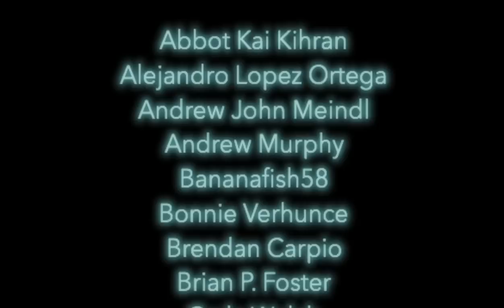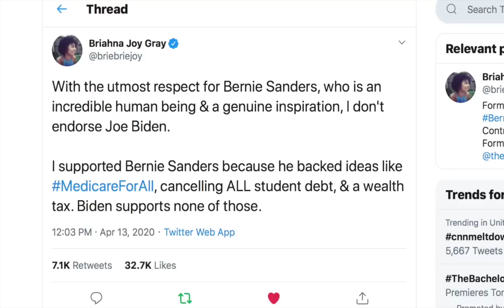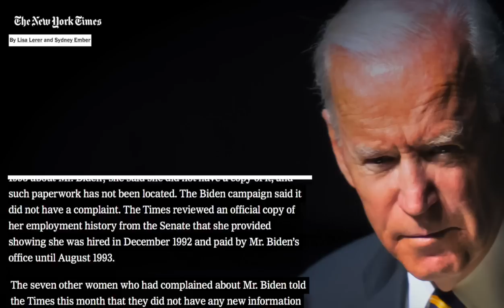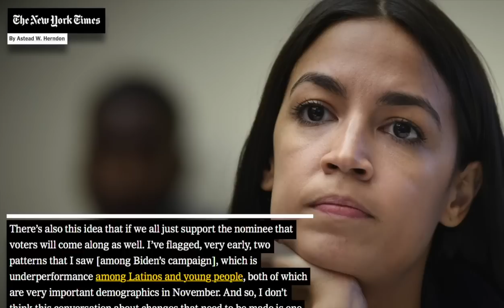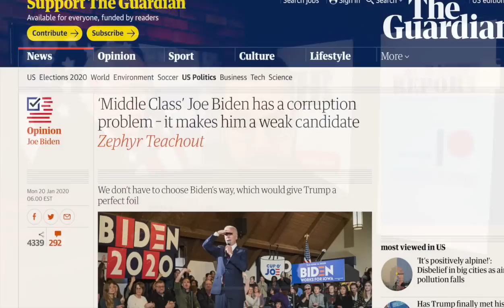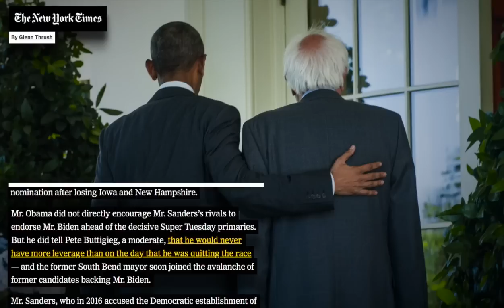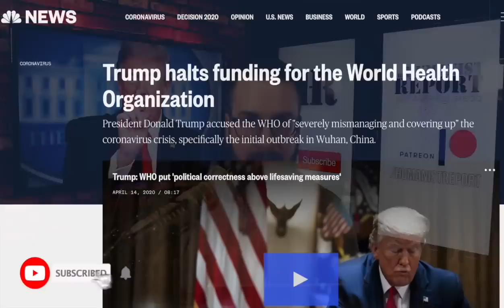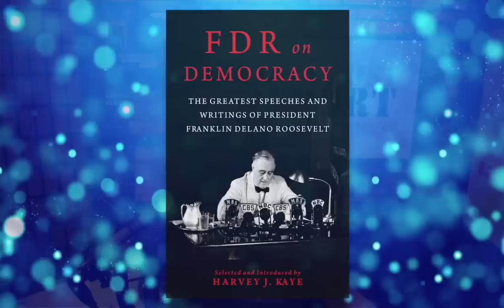Biden’s Boot | Episode 237 (April 17, 2020)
In this episode we’ll talk about Donald Trump’s mishandling of the COVID-19 pandemic and also discuss Bernie Sanders’ endorsement of Joe Biden as well as the ongoing scolding by centrists that demand Bernie Bros fall in line and become bootlickers for Biden. We’ll also discuss Tara Reade’s MeToo story, Labour’s sabotage of Jeremy Corbyn, gun girl, and we’ll speak to Dr. Harvey J. Kaye about his latest book.